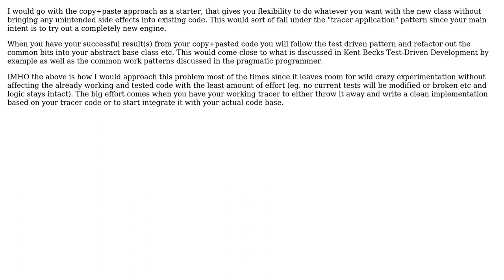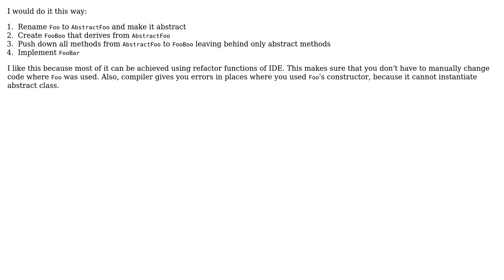When subclassing is it better to "Copy Paste, then Refactor", or "Refactor, then Implement"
Software Engineering: When subclassing is it better to "Copy Paste, then Refactor", or "Refactor, then Implement"

With thanks & praise to God, and with thanks to the many people who have made this project possible! | Content (except music & images) licensed under CC BY-SA | Music | Images & others | With thanks to user Lyndon White user JensG user grenangen user Euphoric and the Stack Exchange Network Trademarks are property of their respective owners. You are responsible for your own actions.